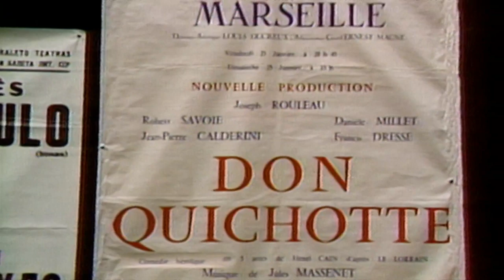Le chanteur lyrique Joseph Rouleau n'est plus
Le chanteur lyrique Joseph Rouleau, qui s’est fait connaître mondialement grâce à sa riche voix de basse, est mort à 90 ans. Né à Matane, Joseph Rouleau a décroché un contrat à la célèbre Maison d’opéra Covent Garden de Londres en 1956.  Il a chanté dans la capitale britannique pendant presque 30 ans avant de rentrer au Canada en 1980. Son implication dans le milieu musical donnera naissance à l'Opéra de Montréal et à la renaissance des Jeunesses musicales du Canada. Reportage de Louis-Philippe Ouimet